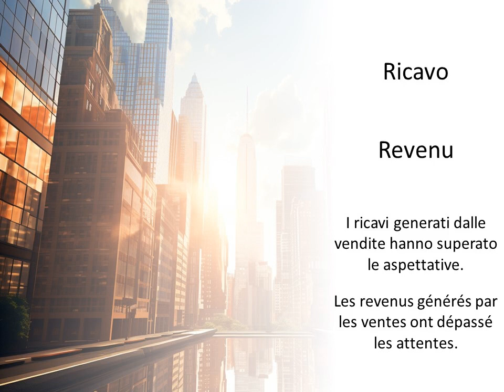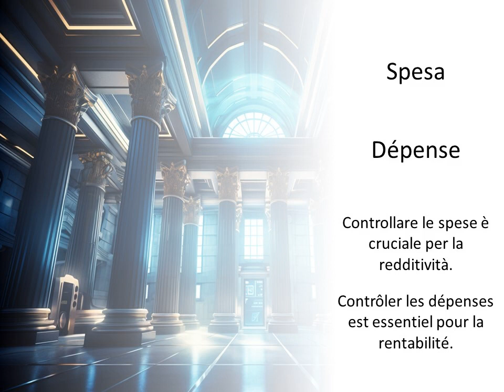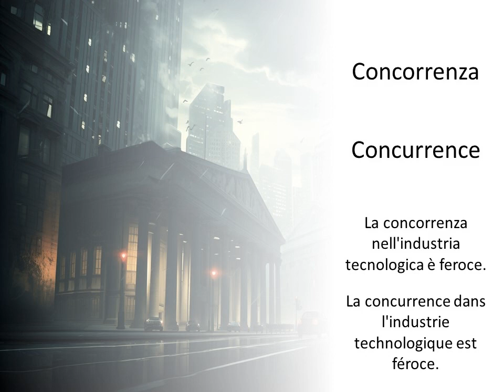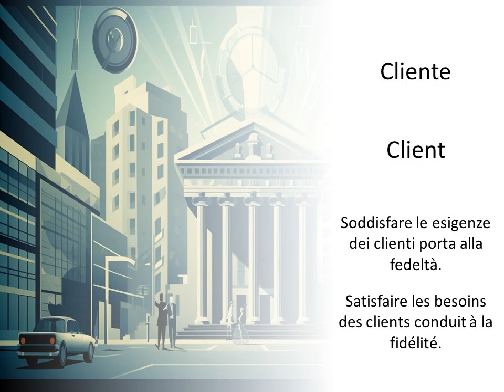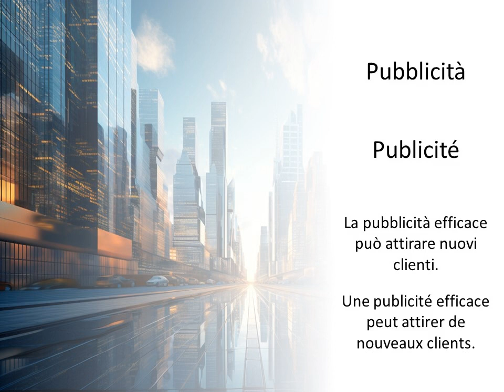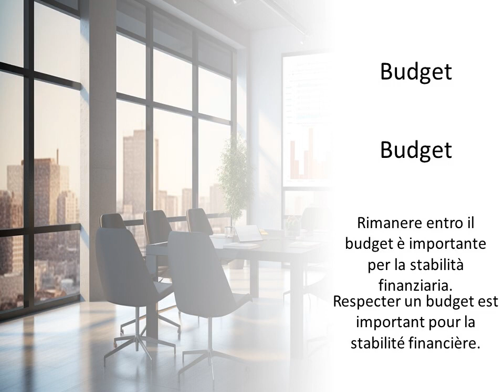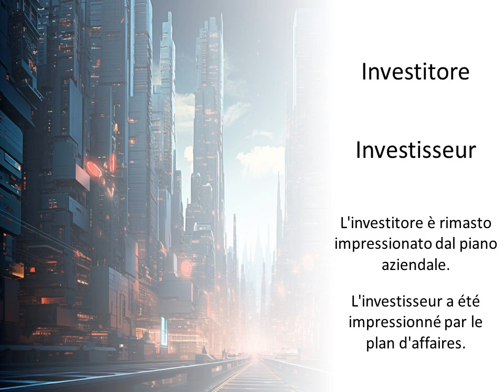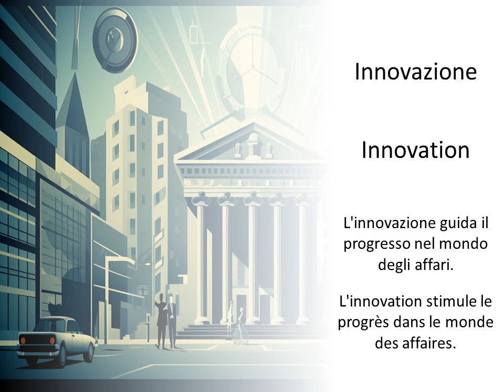Apprendre les termes commerciaux en italien — Définitions et exemples de phrases